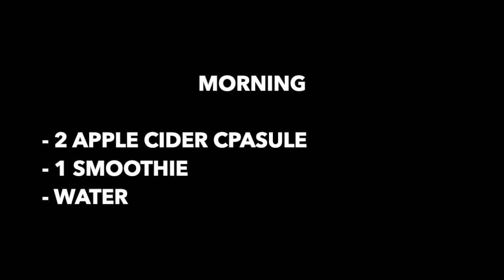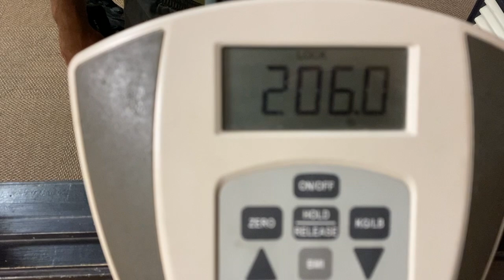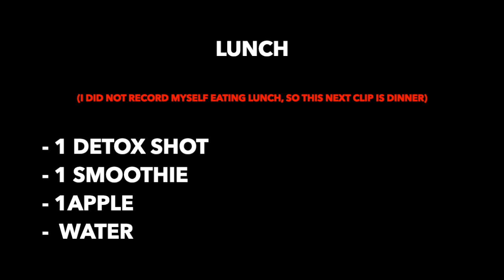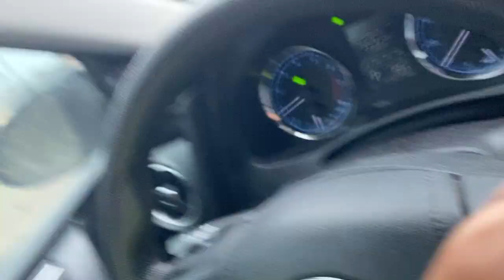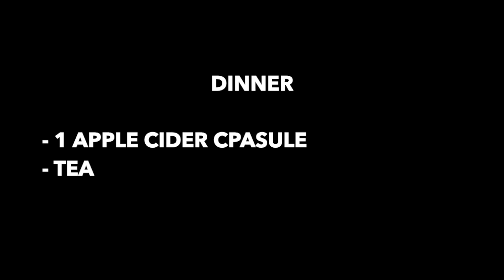JUICE FAST DAY 4